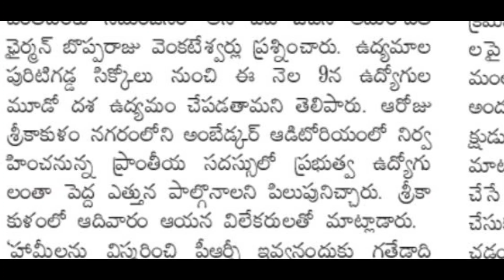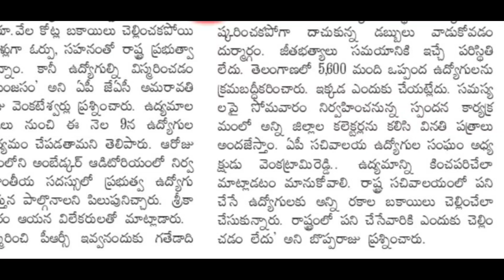రాష్ట్ర ప్రభుత్వ ఉద్యోగులు పెన్షనర్ల సమస్యలపై తాజా వివరాలు! AP Govt Employees Pending Problems News